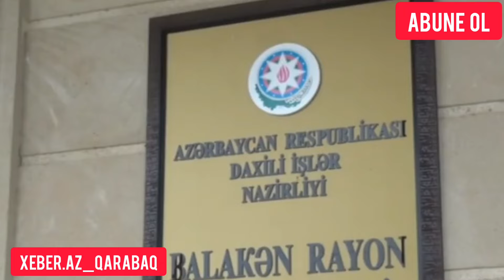Sebgilisi ilə əlbir olub oguruq etdilər